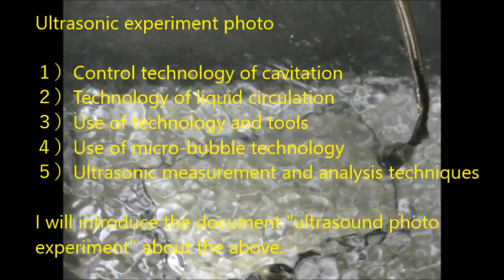超音波実験写真 Ultrasonic experiment photo